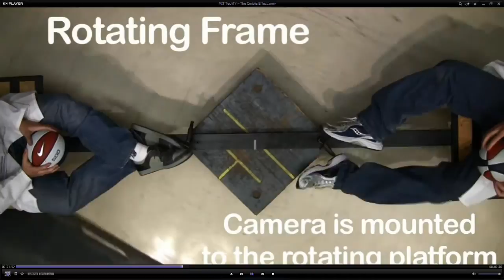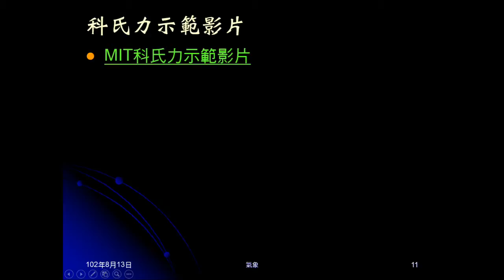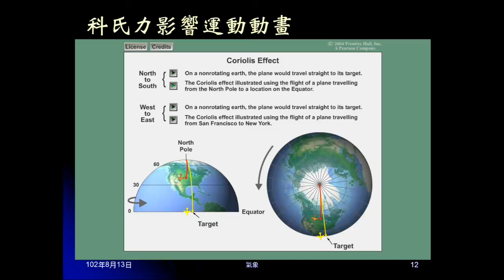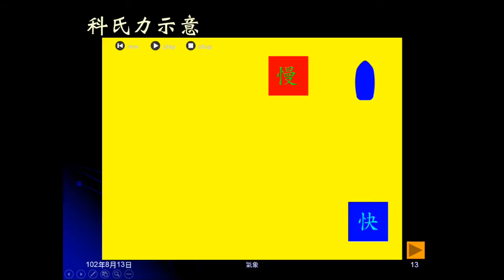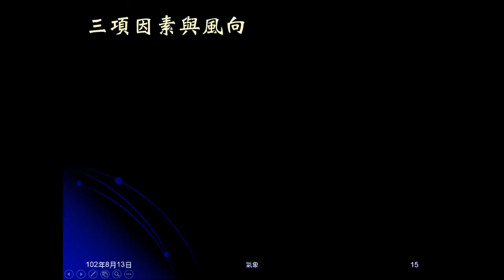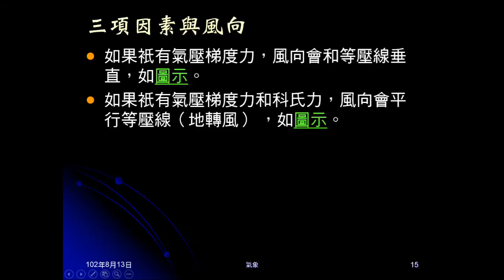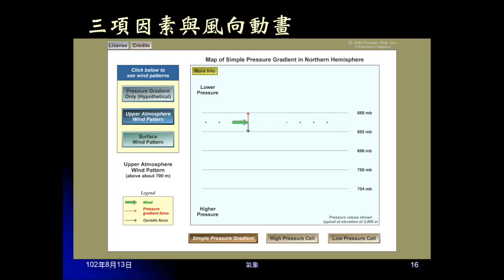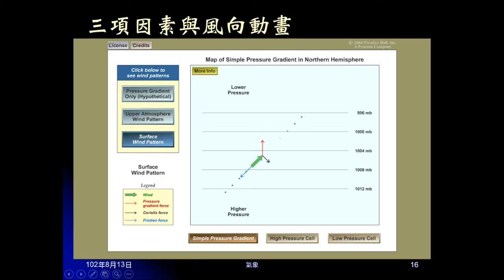1020813_大氣11：科氏力